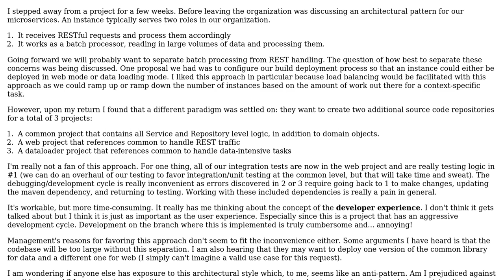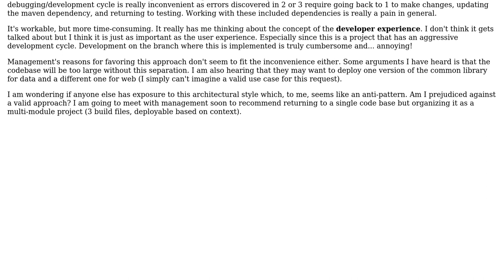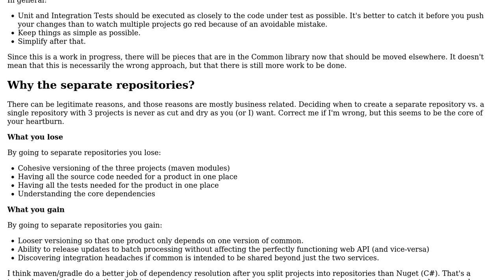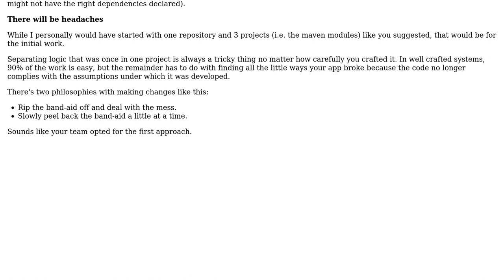Software Engineering: Microservice Architecture: Localizing core logic in a separate code base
With thanks & praise to God, and with thanks to the many people who have made this project possible! | Content (except music & images) licensed under CC BY-SA | Music | Images & others | With thanks to user IcedDante user Ewan user Berin Loritsch and the Stack Exchange Network Trademarks are property of their respective owners. You are responsible for your own actions.